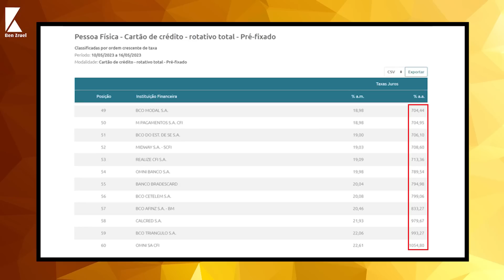Cartão de Crédito, Aulão Obrigatório para quem não aguenta mais se ferrar - com Ben Zruel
Se você não aguenta mais se ferrar com a fatura do seu cartão de crédito essa aula exclusiva é pra você.

Fala galera, no vídeo de hoje quero falar com você que tem cartão de crédito, está pensando em ter ou conhece alguém que tenha e ainda tem algumas dúvidas e preocupações com seu cartão.

Então neste vídeo vou te dar uma super aula sobre cartões que vai te ajudar a usar seu cartão com inteligência e ainda ganhar dinheiro através dele. Então se você quer ficar por dentro de todas as dicas, fica até o final deste vídeo!

00:00 - Aula obrigatória sobre Cartão de Crédito
02:41 - O cartão não pode ser usado para compras quando você não tem dinheiro
04:03 - Parcelar no cartão sem juros
07:44 -Só utilize o cartão se tiver educação financeira
08:55 - Tenha apenas um cartão de crédito
09:22 - Coloque o cartão sempre em débito automático
10:04 - Tome cuidado com o cartão de crédito
11:43 - Ganhar milhas pelo cartão de crédito